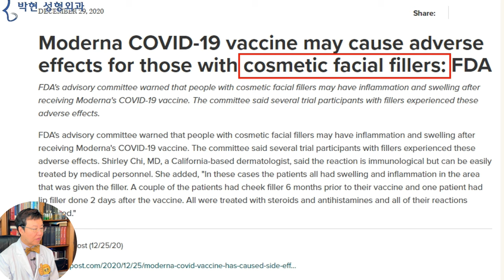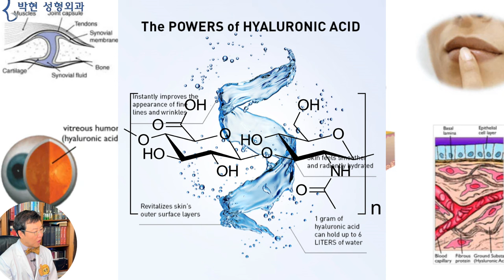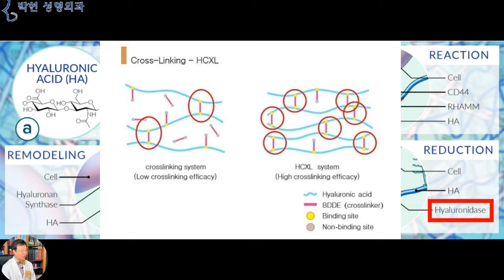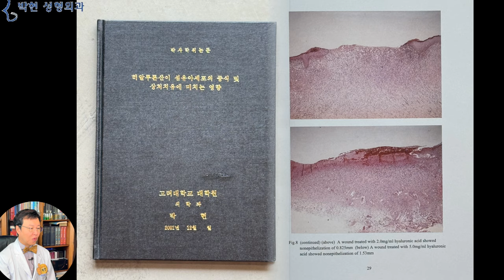11년전 자가 몸에 맞은 필러 실험 결과 공개! - 필러 부작용과 면역 반응 11년간의 기록!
제가 6년전에 필러가 얼마나 오래 가나요 동영상을 올려드리면서. 필러를 맞고 3년 7개월이 지났는데도 필러가 여전이 남아서 또렸이 보이고 있고
그 이후인 5년 4개월이 되어서도 남아 있는게 보인다고 영상을 올려 드렸었는데, 그후 2년 3년이 지나면서 그 필러들 지금은 어떤 상태냐고 물어 보시는 구독자분들이 계셔서
그 3년후인 2021년도에,, 그러니까 필러 맞은지 7년 6개월 후에 필러가 어떻게 남아 있는지에 대해 후속편을 올려 드렸었는데요, 3년 5년째보다 많이 흡수된 것을 볼 수 있습니다만 그래도 아직 필러 맞은곳의 도드라짐이 잘 보이고 있는 상태입니다.
2024년 8월 현재
필러 맞은후 정확히 11년째
이 영상은 오늘찍은 그러니까 2013년 8월에 손등에 9종류의 필러를 맞고 정확히 11년이 경과한 2024년 8월의 모습인데요
3년 5년 7년때 보다는 확연히 필러의 음영이 가라 앉은 상태입니다.
여기에서 필러가 어디 있는고? 하니
바로 요 부분에 씩쓰팩 같이 보이는 것을 볼 수 있는데요
예전의 사진을 보니 바로 그 위치입니다.
그 부분을 염두에 두시고 잘 보시게 되면 맞은지 11년이나 되었는데,, 아직도 남아 있는 필러를 찾아 내실수 있겠습니다.
그런데 그 동영상에 어떤분이 댓글로
그 남아 있는 필러를 히알라제로 한번 녹여 보라고, 잘 녹는지? 필러가 남김없이 다 녹는지 보여달라고 댓글을 다신분이 계신데요
제가 9종류의 필러를 내 몸에 맞을 용기는 있는데,,
히알라제까지 맞을 용기는 없어서 그 실험은 못 해 드렸습니다
그러나 필러를 녹인다고 없어지는게 아니라는 것,
즉, 아이스크림을 녹이면 아이스 크림이 고체에서 액체로 변할뿐 없어지는 것은 아닌것처럼,,, 그리고 버터를 녹이면 버터가 없어지는게 아니라 식빵 속으로 스며든다고, 지난번 영상에서 말씀 드렸으니 한번 보시길 바라고요
여기 보시면 일부분의 필러들에서 벌겋게 알러지 반응이 나타난 것을 볼 수 있는데요
이러한 필러의 면역 반응들은
얼굴에 필러를 맞았던 사람이 모더나 백신을 맞고
얼굴이 붓고 염증 반응이 나타났다는 기사가 2020년도에 있었고요
또한 한양대학교 성형외과학 교실에서 2023년 발표된 논문에 의하면
mRNA 화이지 백신을 맞고 1달 뒤에
필러 지연성 면역 반응으로 인한 붓기와 염증이 반복 재발 되었다는 보고도 있었는데요
사실 이렇게 입술이나 턱끝에 필러를 맞고 6개월 1년이 지난후에 느닷없이 띵띵 붓는 경우가 인터넷의 성형 카페에 보면 많이 올라와 있는데요, 이러한 현상이 바로 필러의 지연성 면역 반응,, 혹은  필러 지연성 과민반응이라고 합니다.
본인이 필러를 다 녹였다고 하더라도 녹아서 없어진 것이 아니라 피부 사이로 스며 들었기 때문에 1년 2년이 지나도 이렇게 지연성 염증 반응으로 붓고 열이 날 수가 있는것입니다.
아니 불법적인 야메주사나 콜라겐 필러 등도 아니고
우리 몸의 도가니나 관절 그리고 눈 피부 그리고 입술에 정상적으로 존재 한다고 하는 히알루론산 필러 인데 왜? 이런 부작용이 나는거냐? 하고 의문의 가지실 텐데요
인체내에서의 히알루론산은
여기에서 보이는 파란 선들인데요
a에서 생성이 돼서 화살표 방향으로 나름의 역할을 하다가
오른쪽 아래의 히알루로니다제에 의해 짤려지게 되는데 그 시간이 대략 2~3일입니다.
즉, 순수한 100%의 히알루론산은 반감기가 48시간으로 이틀을 못가기 때문에 좀 더 오래가게 하기 위하여
여기 그림의 빨간 타원의 물질을 섞은 것이, 즉,히알루론산 + @를 한 것이 바로 히알루론산 필러인것입니다. 이를 예를 들어 설명드리면,
순도 99.99%의 24K 금이 가장 가치가 높지만,,, 긇히거나 찍히면 손상이 잘 가기 때문에 좀 더 단단하게 하기 위해 22K나 18K로 만들어 사용하는것인데
이를 요약해 설명드리면

24K 순도 99.99% 금  순도 100% 히알루론산
물렁물렁    반감기 = 48시간
18K 14K로 단단하게 하여 히알루론산 + @해서
귀금속 모양이 나옴  오래가게 만듬

순수한 금을 예쁘게 가공하기 위해 18K 14K를 만드는것처럼, 반감기가 이틀뿐이 안되는 순수한 히알루론산에 + @를 한 것이 필러가 된 것으로
이론적으로 100% 히알루론산이 녹았다고 할지라도 이 @ 가 남게 되는데 이것이 바로 필러 부작용을 일으키는 원인이라고 추정이 되고 있습니다.
제가 이렇게 히알루론산에 대해 잘 알고 있는 이유는 바로 저희 박사학위 논문이 오른쪽과 같이 히알루론산 필러의 조직학적 소견에 대한 논문인데요
이는 1997년부터 2001년까지 쥐를 잡아 현미경으로 조직검사를 하여 실험한 내용으로, 그때부터 저는 필러가 오래간다는 것을 알고 있었는데, 환자분들이 6~12개월 지나면 없어지는 것 아니냐? 라고 하여 저의 손등에 실험 하여 11년이나 지나 보고드리고 있는 것입니다.
저도 제 얼굴에 필러를 여기저기 맞았는데요, 저도 나름 가장 퓨어한 필러를 맞는다고 골라서 맞았는데,,, 지난 20여년간 컨디션이 나빠 면역력이 떨어졌다거나 술먹고 피곤 할 때 필러 맞은 부위가 붓고 염증이 생긴 경우가 여러번 있었습니다.
물론 수술을 하지 못하는 가령 심장에 스텐트를 여러개 박아서 수술하기 힘든 조건이라던가 할때에는 필러 시술이 아주 좋은 적응증이 됩니다만,,, 필러 조직학으로 박사학위를 받은 입장에서 보면,, 필러가 무조건 녹는 것이 아니니 심사숙고 해서 맞아야 한다고 말씀 드릴수 있겠습니다.
박현 성형외과 네이버 블로그